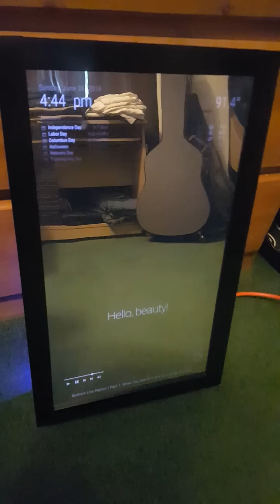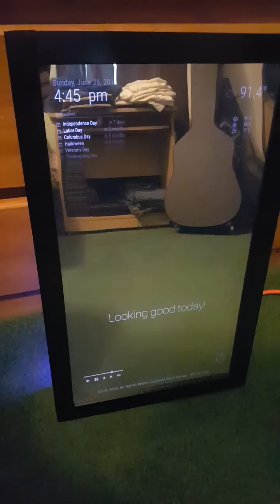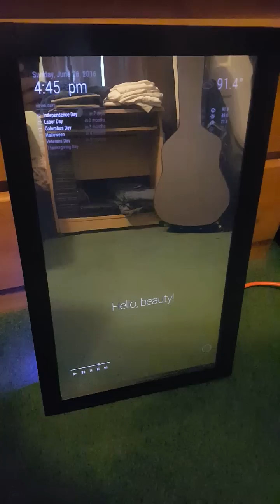Progress on my touch screen "Magic Mirror"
Progress on the mirror I am making.